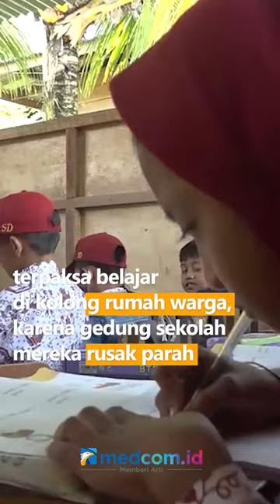GEDUNG SEKOLAH RUSAK, PULUHAN MURID SD DI SULAWESI TERPAKSA BELAJAR DI KOLONG RUMAH WARGA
Sebanyak 92 murid SDN 74 Bolang, Provinsi Sulawesi Selatan sejak setahun terakhir terpaksa belajar di kolong rumah warga, karena gedung sekolah mereka rusak parah akibat pergerakan tanah. Walau dengan kondisi yang memprihatinkan, puluhan murid sekolah dasar ini tetap terlihat antusias mengikuti mata pelajaran. Para murid SDN 74 Bolang pun berharap agar pemerintah segera membuatkan gedung sekolah baru agar tidak suntuk dan pengap dalam kolong rumah saat mengikuti mata pelajaran.